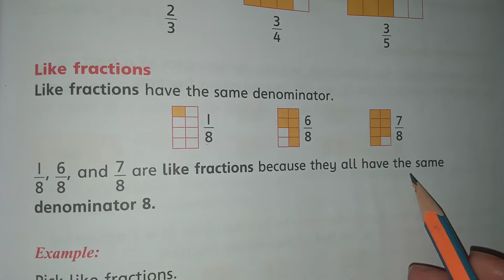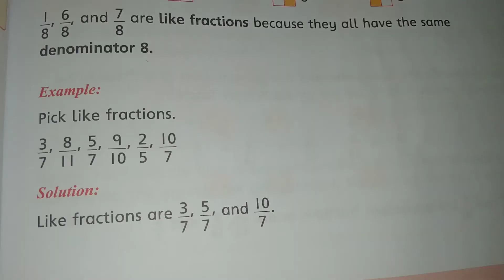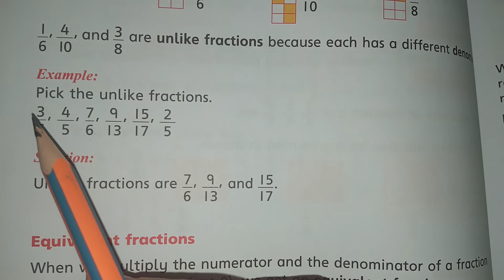Like Fractions class 4, Unlike Fractions class 4 in Urdu